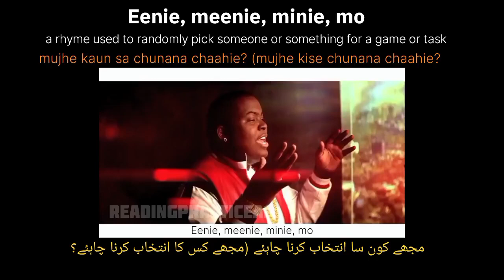Eenie, meenie, minie, mo| means 🤔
Eeny, meeny, miney, moe

Meaning: a simple, traditional children's rhyme used to make a random selection among a group of people, often to decide who will be "it" in a game.

Example sentences below

- Parent: "Should we get the blue one or the red one?"

Child: "Let's use 'Eeny, meeny, miny, moe' to decide which color."

Sibling A: "I called dibs on the last cookie!"

Sibling B: "Let's use 'Eeny, meeny, miny, moe' to see

who gets it."

-Similar rhyms of random selection- Bubblegum, Bubblegum, in a Dish Tinker, Tailor, Soldier, Sailor One Potato, Two Potato